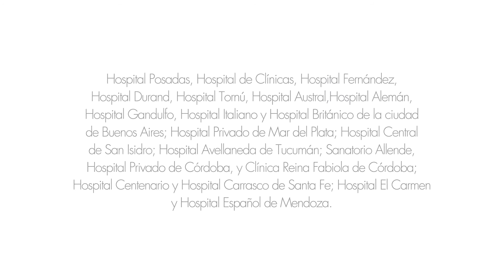Eau Thermale Avène Argentina | Cuidar a los que más nos cuidan.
Cuidar a los que más nos cuidan. El 2020 requirió del esfuerzo de todos. Por eso, acompañamos a lo profesionales de la salud que aún trabajan sin descanso para combatir el COVID-19. En diciembre finalizamos la última etapa de nuestra campaña de donaciones en más de 23 hospitales de todo el país: brindamos productos para reducir las dermatitis provocadas por el uso prolongado de barbijos, mascarillas, y productos sanitizantes como el alcohol. A todos los profesionales que nos siguen cuidando... ¡muchas gracias!